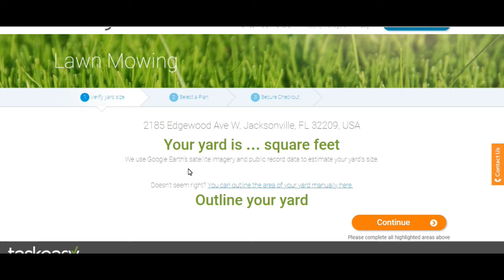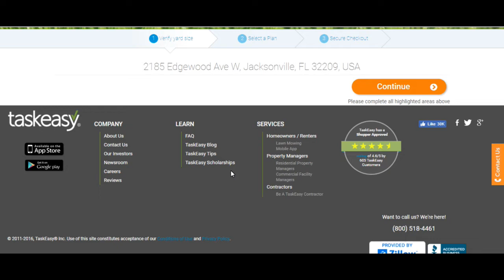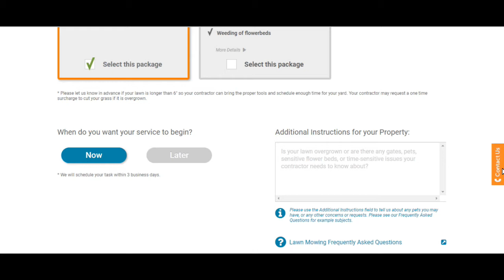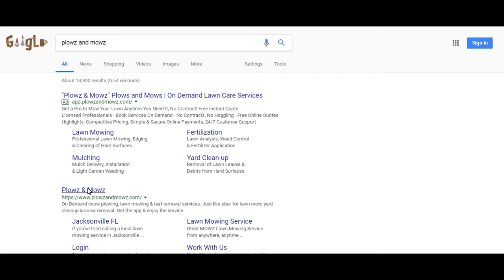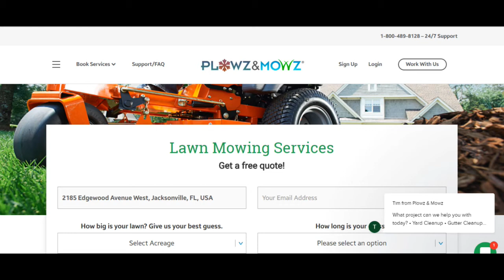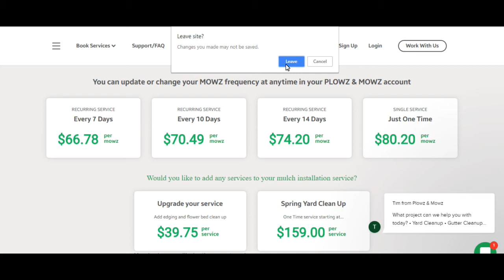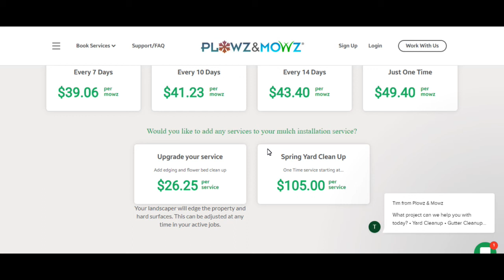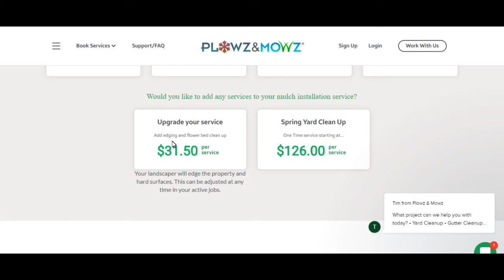How much money are you losing by using online services - UA Lawncare - Jacksonville Florida